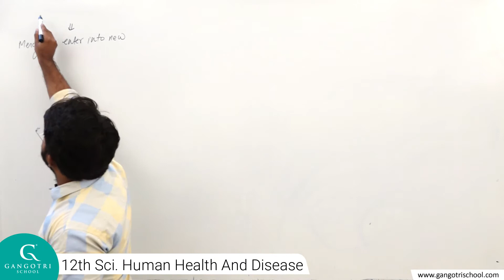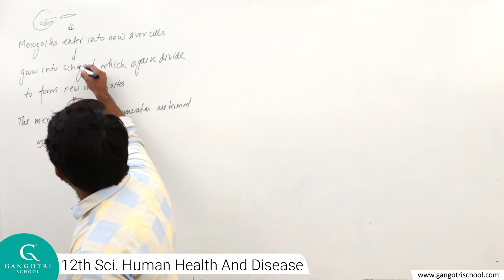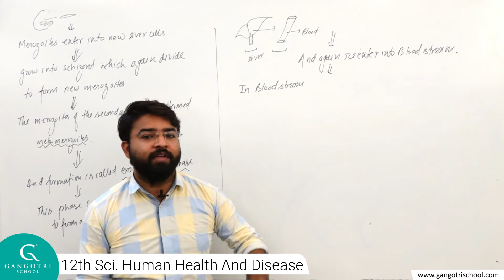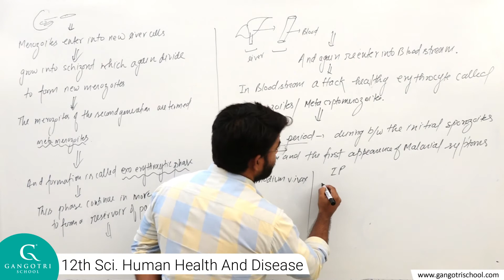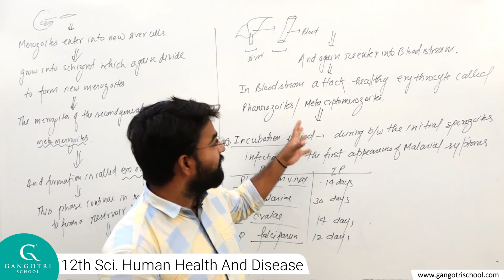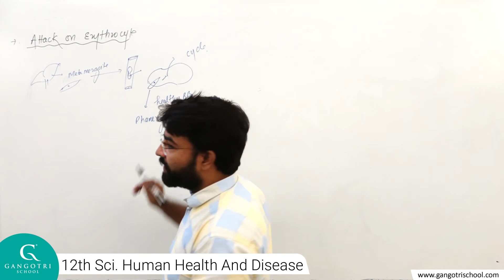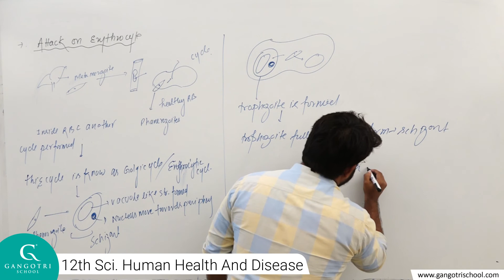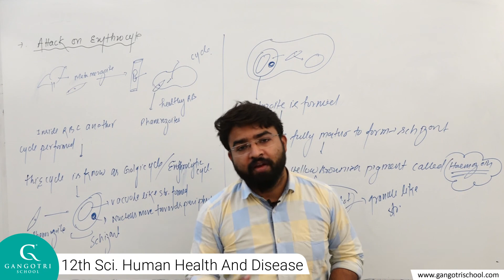Biology 12th Sci. Human Health And Disease Part 9